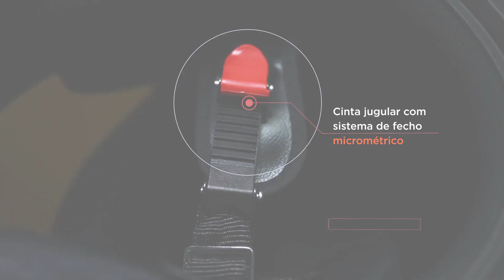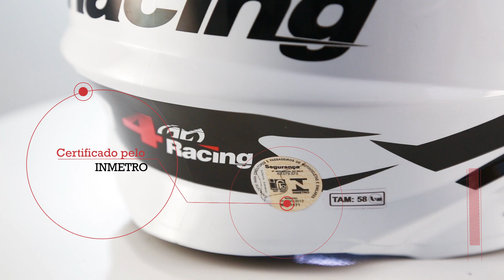Capacete 4 Racing - Pro Tork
Novo modelo da líder mundial na fabricação de capacetes. Design moderno, aliado ao melhor preço da categoria. Aperte o play e saiba mais!